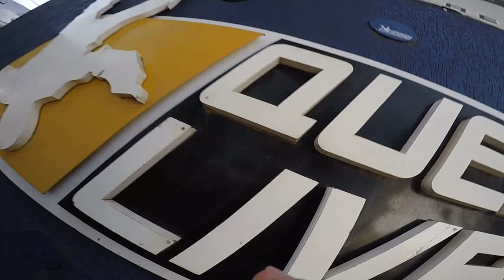Salto de Paraquedas da Ingrid na Queda Livre Paraquedismo 17 06 2017